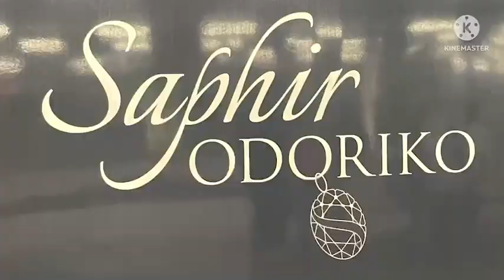エンディング#shorts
オープチャット
オープンチャット「湘南PFのオープンチャット」
エンディングのみの動画